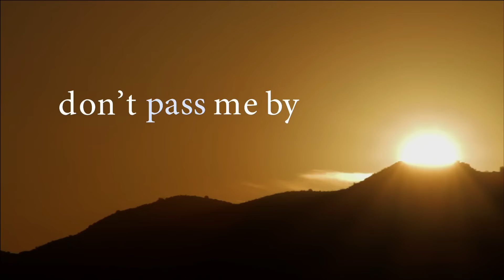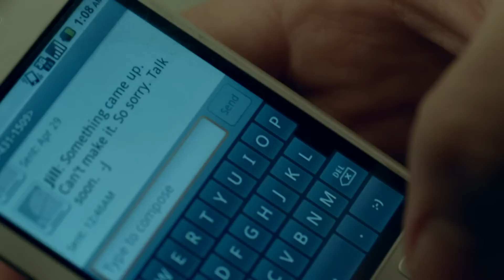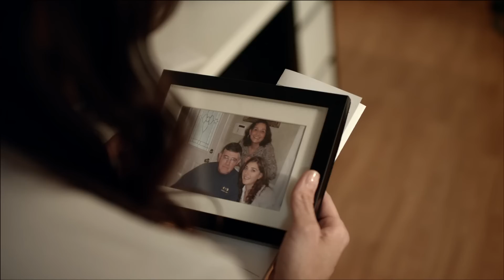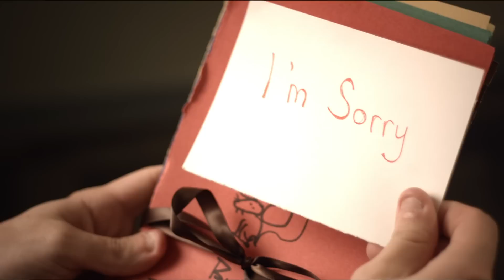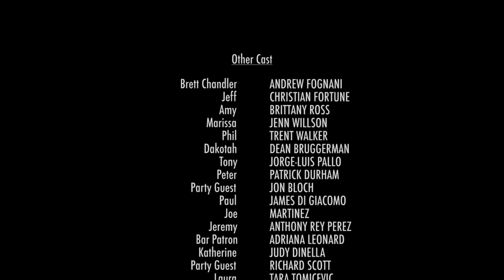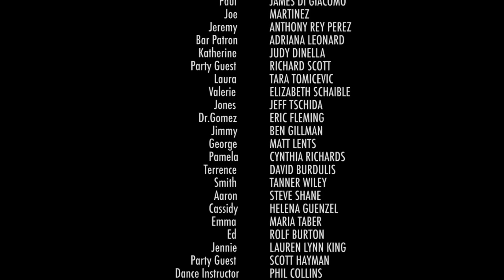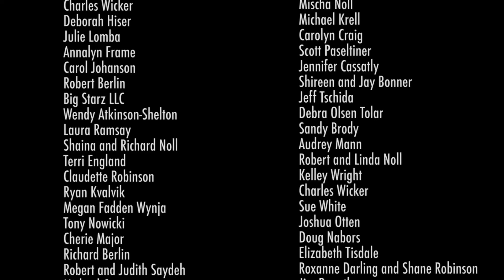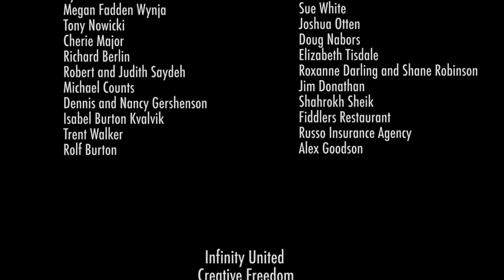Don't Pass Me By FULL MOVIE - Love, Regret and Second Chances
A stirring story about regret, love, and second chances woven together in a vignette style. The story follows four very different women who sit at a crisis point in their lives - their desires clouded by fear, duty, tragedy, and regret. As each story unfolds, the characters struggle to find the courage to live for themselves, to reclaim the relationships they have lost along the way and make time for the things that really matter.

Directed by: Eric Priestley
Starring: Sean Stone, Keith David, C. Thomas Howell